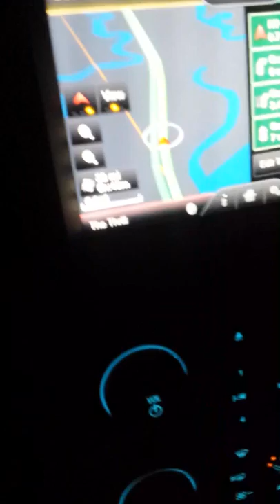Matt freestylin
Matt goin hard